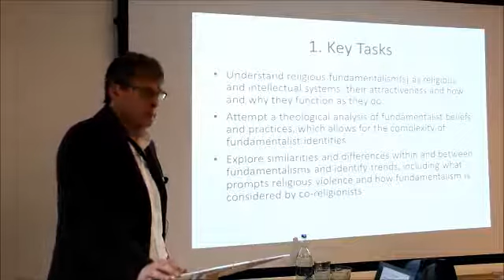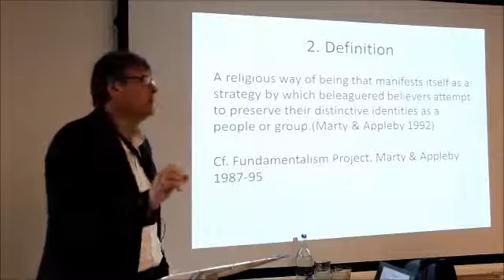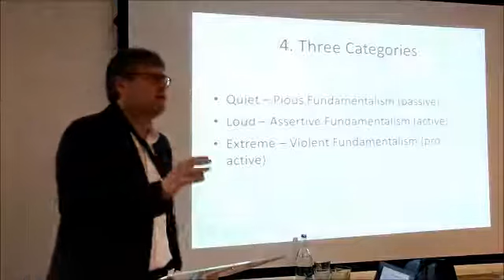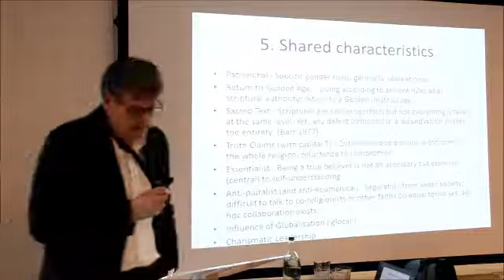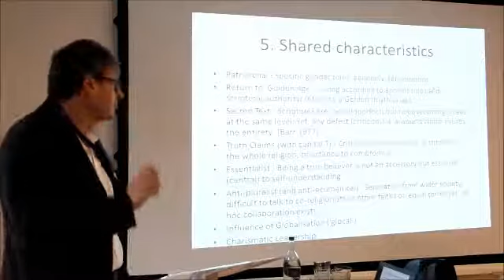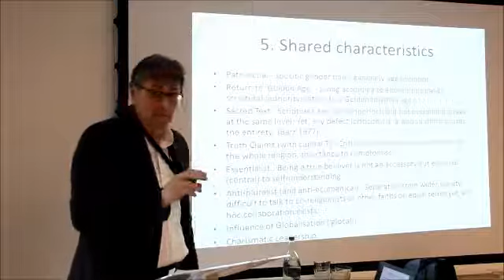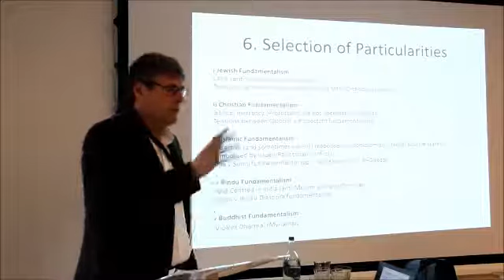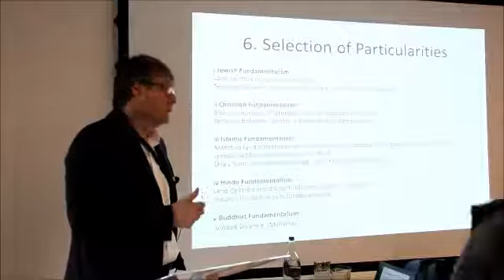Fundamentalism Uncovered: Dr Edward Kessler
Dr Edward Kessler reports on a forthcoming research project exploring religious fundamentalism.